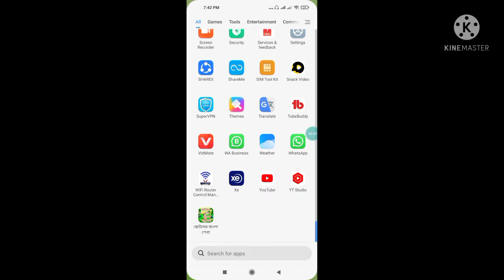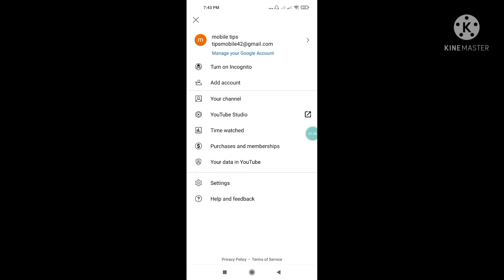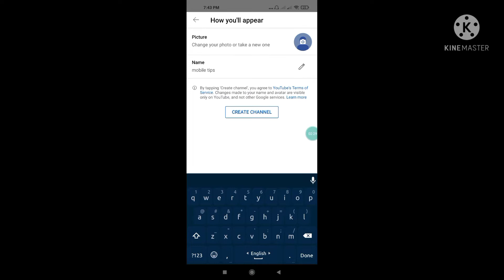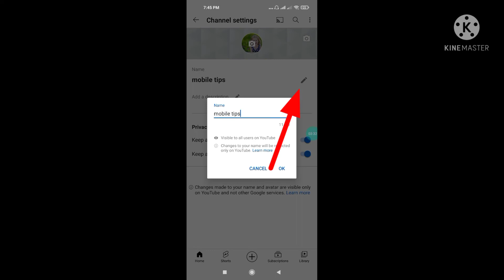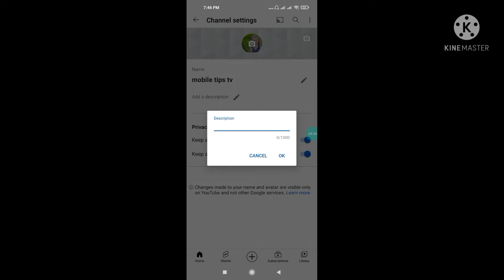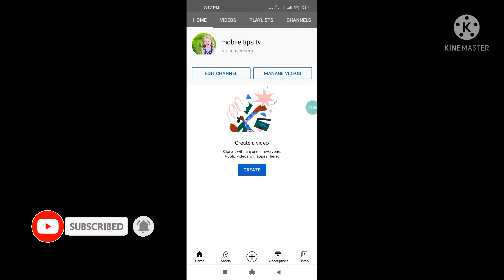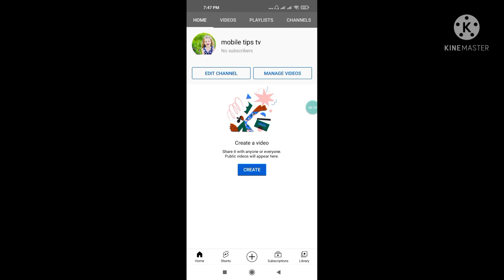কিভাবে নতুন ইউটিউব চ্যানেল খুলবো প্রফেশনাল ভাবে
new YouTube channel open

If you like this video of